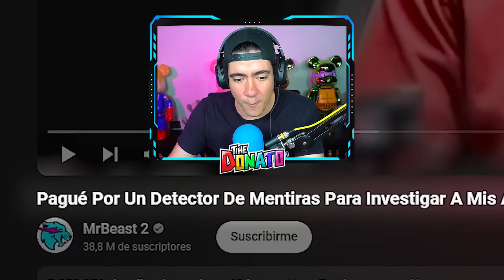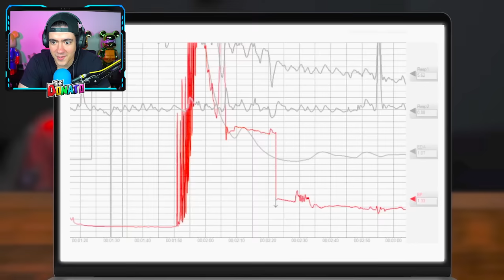MrBeast NOS ENGAÑO A TODOS ?? | TheDonato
¡Registrate para probar la Última Beta de Zenless Zone Zero con mi y salva Nueva Eridu!